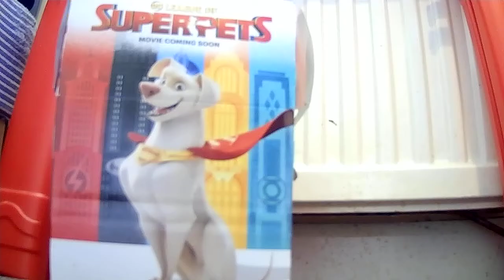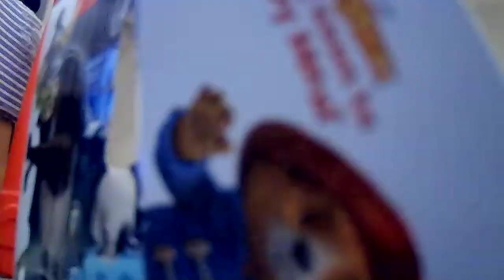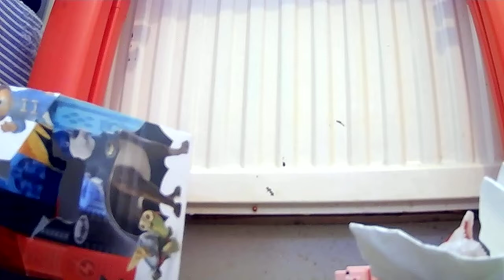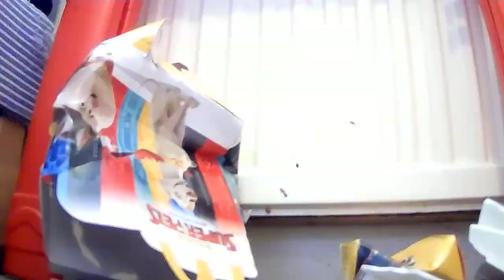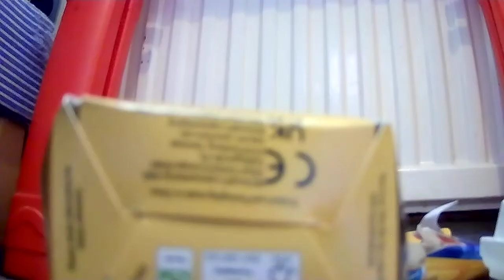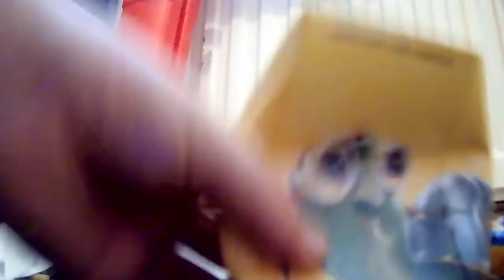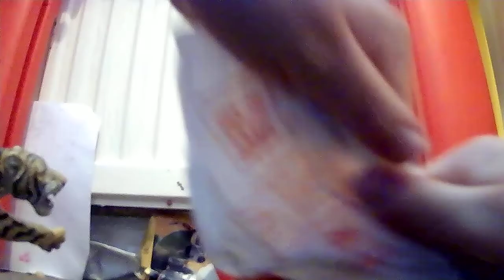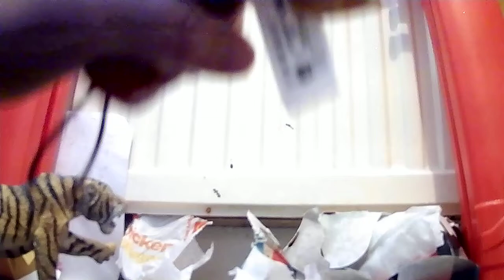Brush, Pig, Water Gun, gun and the cat family beats up happy meal McDonalds Super Pets with PEEG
coming soon to happy meal Paddington.